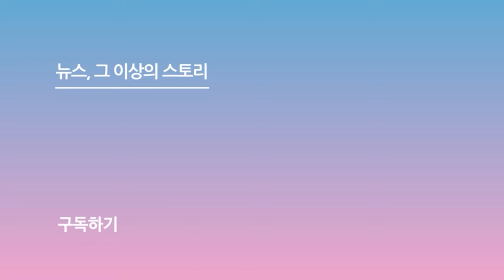엔시티 위시(NCT WISH), 무럭무럭 자라날 엔시티반 새싹들 ('뮤직뱅크' 출근길)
[스포츠서울ㅣ박경호 기자] 그룹 엔시티 위시(NCT WISH)가 15일 오전 서울 영등포구 여의도 KBS에서 진행된 '뮤직뱅크' 출근길에서 포즈를 취하고 있다.

한편, 15일 방송되는 '뮤직뱅크'에는 AIMERS,BAE173,BOY STORY,CRAVITY,ICHILLIN’ (아이칠린),LUN8(루네이트),NCT WISH,NOMAD,TEMPEST(템페스트),VVUP,xikers(싸이커스),김희재,웬디,유아 (YooA),청하,하이라이트 등이 출연한다.